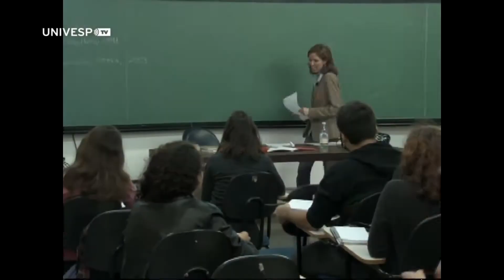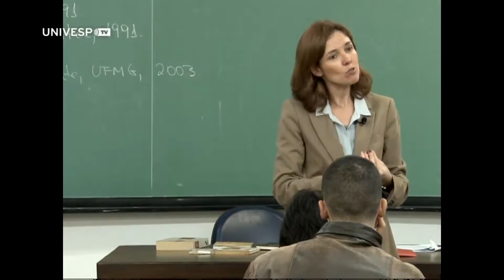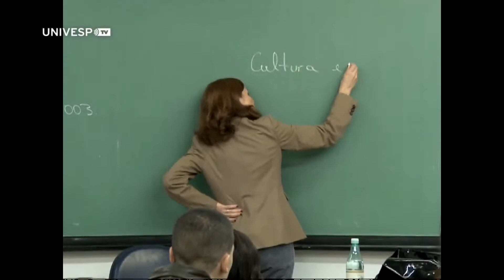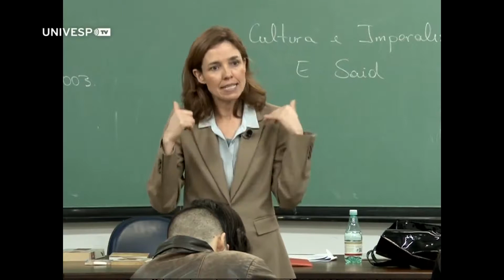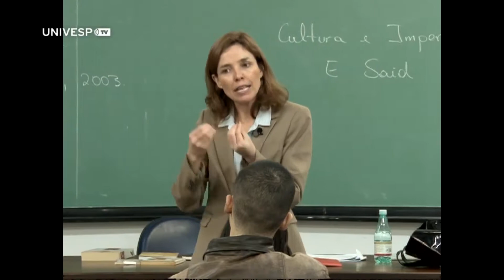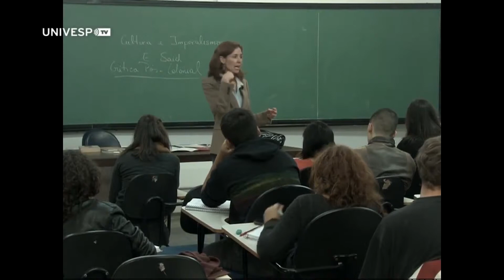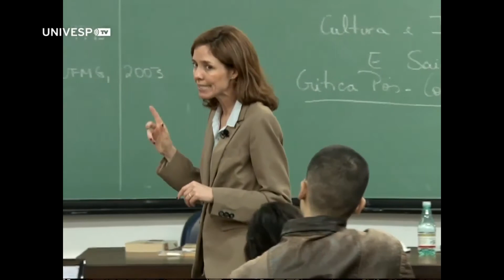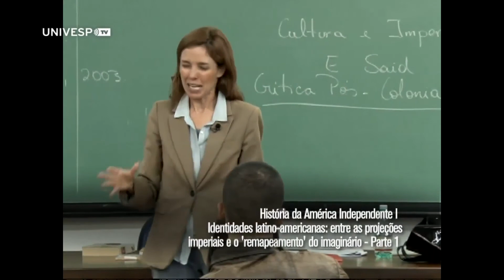Identidades latino-americanas: projeções imperiais e remapeamento do imaginário (Aula 11, parte 1)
Neste vídeo, a professora Gabriela Pellegrino Soares apresenta a primeira parte da aula "Identidades latino-americanas: entre as projeções imperiais e o 'remapeamento' do imaginário", na Faculdade de Filosofia, Letras e Ciências Humanas da USP.
Esta e as outras aulas de História da América Independente I foram gravadas durante o primeiro semestre de 2014, na USP, pela UnivespTV, da Fundação Padre Anchieta.